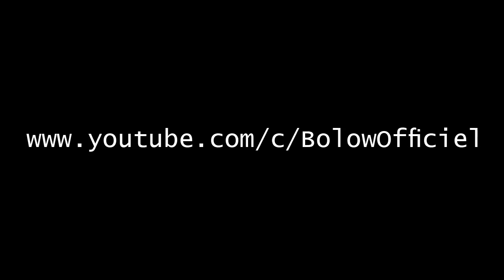Best Flips And Tricks Picks - part 62